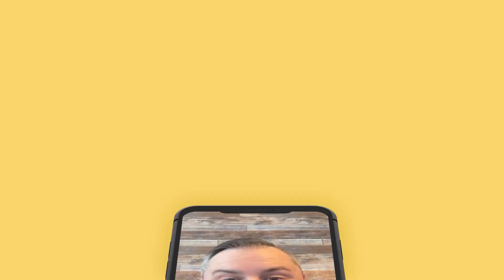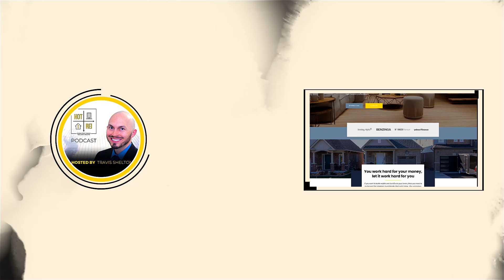Managing Expectations & Your Network for Success with Jason Bunting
In this episode, I sit down with Jason Bunting, a dynamic leader with a remarkable journey from pharmacy aspirations to becoming a driving force behind business strategy at Humana. Jason's story is one of unexpected twists and an unyielding pursuit of success.

In this engaging conversation, Jason shares how his passion for leadership led him to where he is today, driving growth and change in the corporate world. He also delves into his deep fascination with real estate and the recent shift in his life goals towards generational wealth.

But Jason's wisdom extends far beyond his professional journey. He's a trusted advisor and mentor who excels at managing expectations and fostering invaluable connections. Whether it's in the realms of leadership, real estate, or life in general, Jason's insights on nurturing your network and managing expectations are a compass for success.

Tune in to discover how to leverage your network and set realistic expectations for a path to prosperity in both your career and personal life. Jason Bunting's experiences and wisdom are sure to leave you inspired and motivated.

HIGHLIGHTS OF THE EPISODE:
1. Jason's journey
2. Setting Expectations
3. Real estate Mindset
4. Book
5. Final thoughts